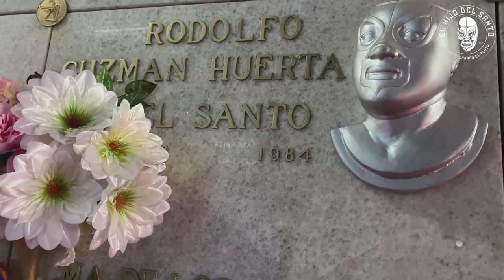Muchas gracias por sus muestras de cariño para mi padre El Santo. 1ra parte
¡104 años de edad!
Ya no estoy físicamente con ustedes, sin embargo sigo vivo en sus corazones.

Informes y ventas vía Whatsapp
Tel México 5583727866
Tel para el extranjero 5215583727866
Tamaulipas 219 Col. Condesa